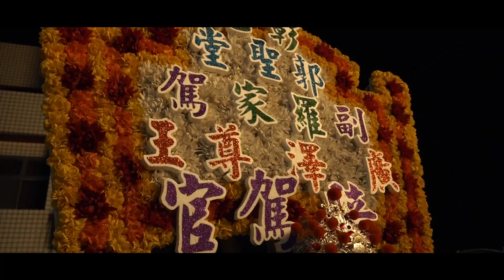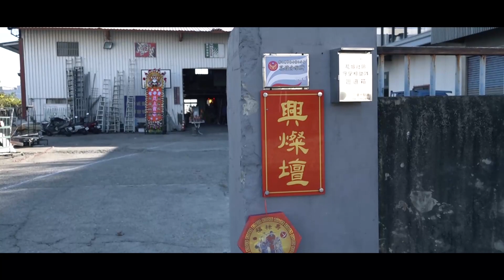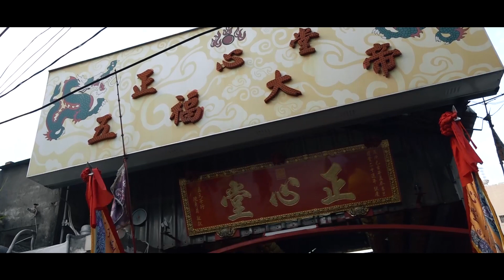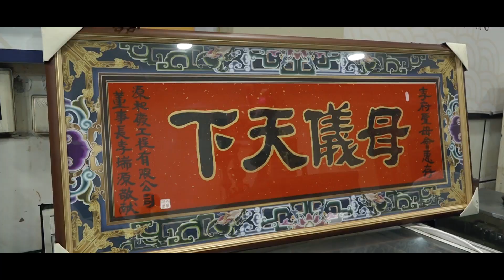彰化花壇李府聖母會三載圓科謁祖進香回駕遶境大典片頭